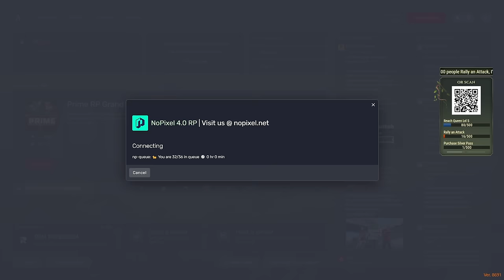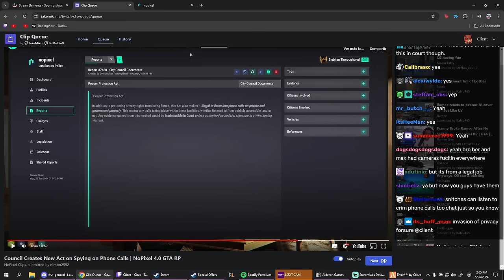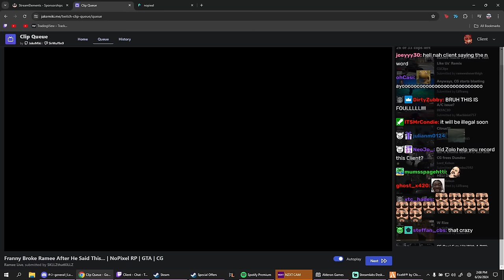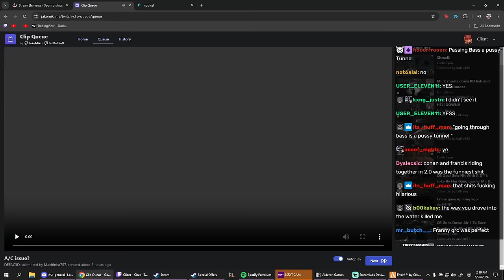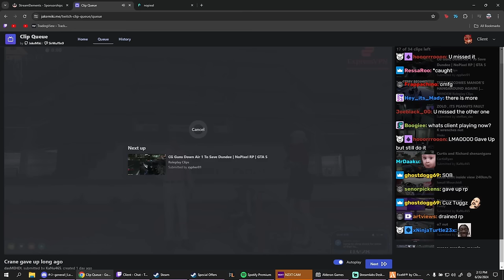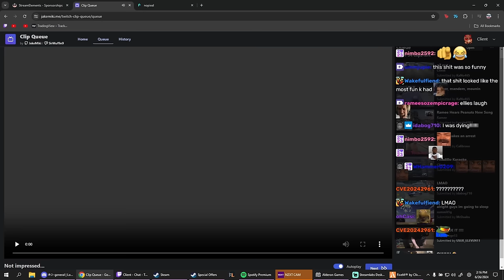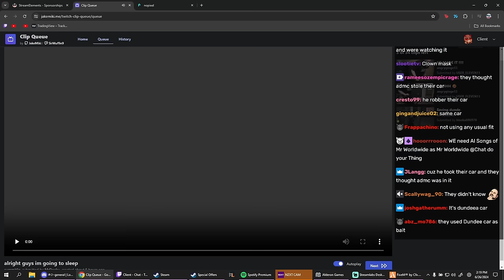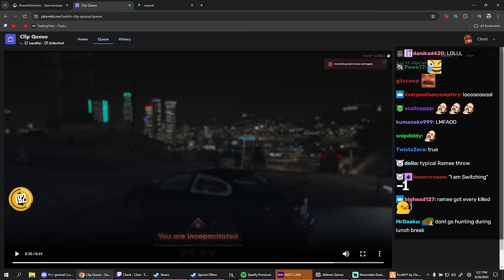Client Reacts to CG vs Saints, Ramee Listens To Peanut AI "Not Like Us" , And More | Nopixel 4.0